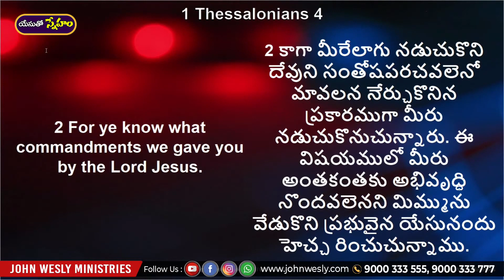ప్రతిరోజు యేసయ్య మాట | 15 మార్చి 2023 | Dr John Wesly